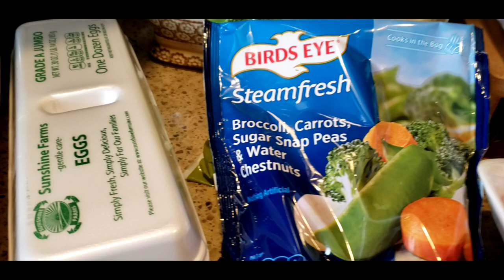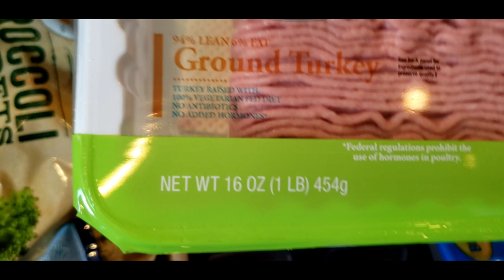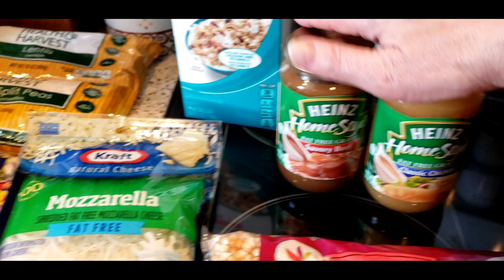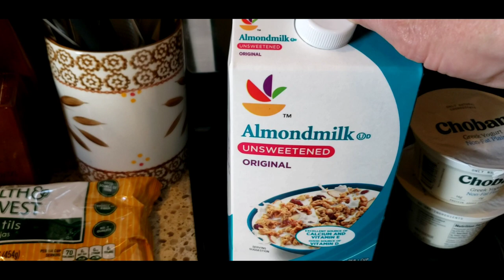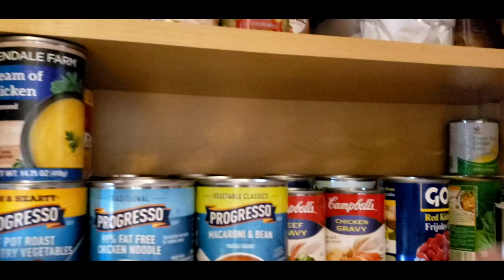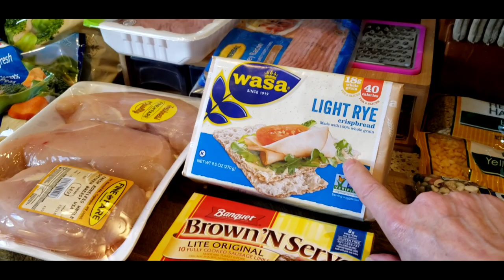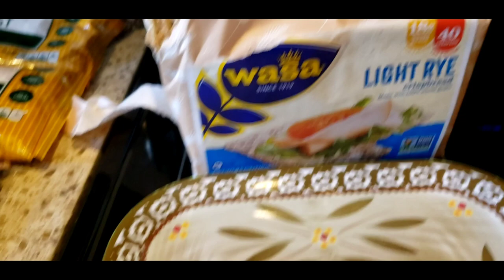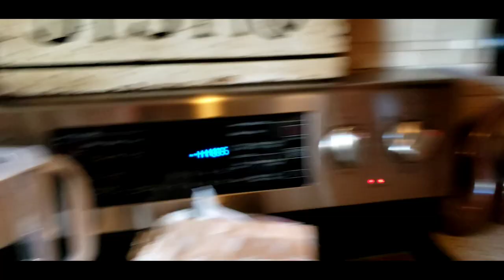I'm Back After 2 Months of Complete Failure on the WW PURPLE PLAN Grocery Haul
I'm Back After 2 Months of Complete Failure on the WW PURPLE PLAN .

Braggs Apple Cider Vinegar with Mother:

Links to Some of My Favorite Things:

Large Silicone Cupcake Holders
.to/30cf7eH
Mason Jar Storage Bags 24pc
Joseph's Pita and Lavash Bread Value Bundle